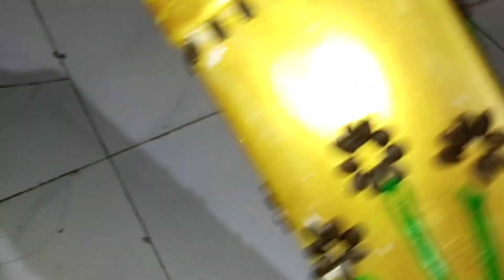bottle decoration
plastic